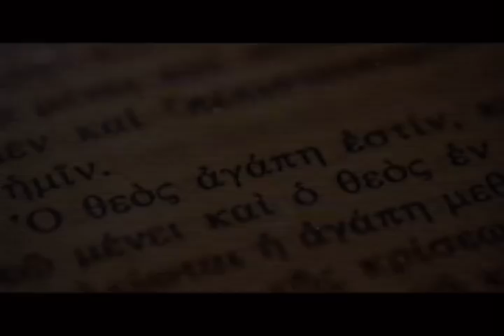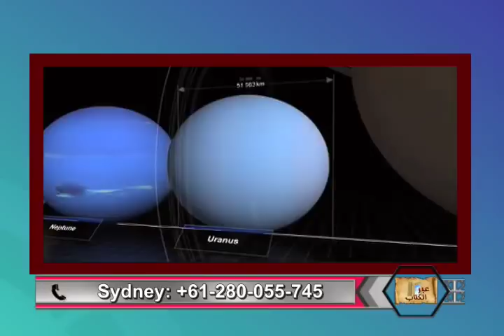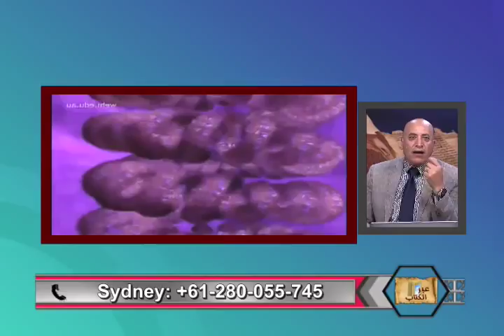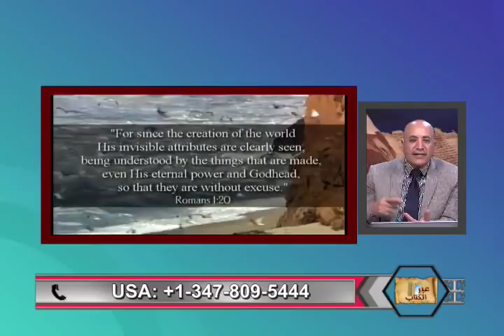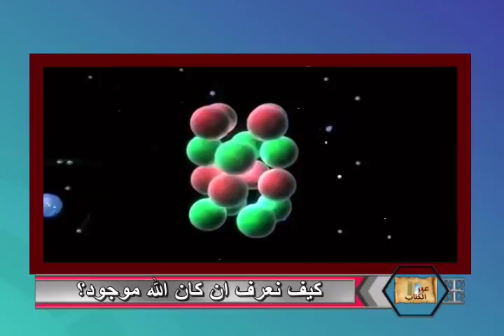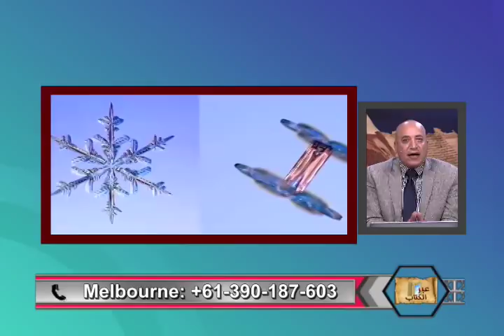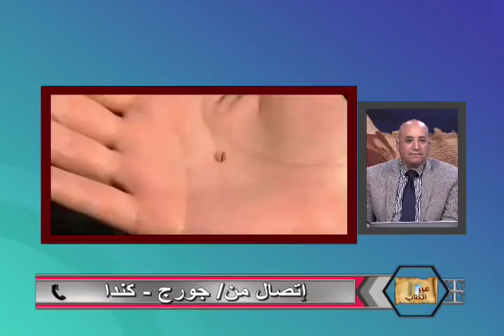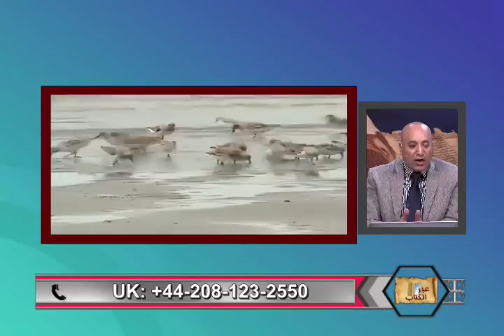كيف نعرف ان كان الله موجود ؟ -عبر الكتاب - 241